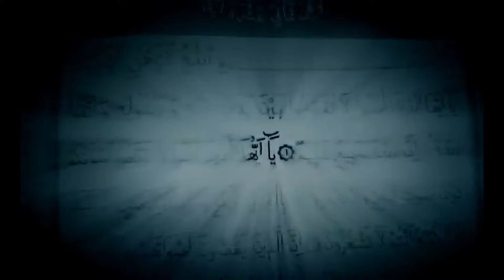Imam Mehdi Ka Zahoor kab hoga | Qayamat Ki Bari Nishani| The Last Savior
Imam Mehdi Ka Zahoor kab hoga  | Qayamat Ki Bari Nishani | | Who is imam Mahdi
Before the Judgement Day, there will be a time when disbelief will spread in the world, there will be cruelty and rebellion everywhere on earth, Islam will be confined to Haramayn-e-Tayyibayn, and Awliya (pious saints) and Abdaal will migrate there. Then a person will be born from the offspring of Sayyidatuna Fatima-tuz-Zahra. He will promote justice everywhere on earth and will be the fifth king who will rule the entire earth. He is called Imam Mahdi. This world will not end until the king of Arab be a person who will be from me or my family members. His name will be the same as my name and his father’s name will just be the same as my father’s. He will promote justice everywhere in the sky as well as on earth, as cruelty and injustice were everywhere in the sky as well as on earth.’